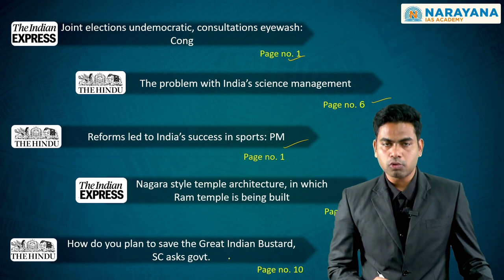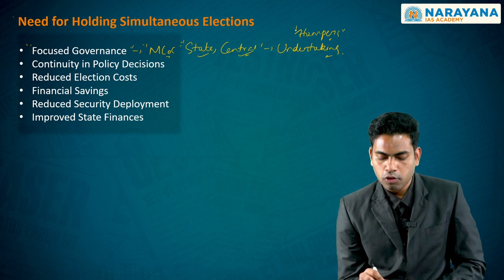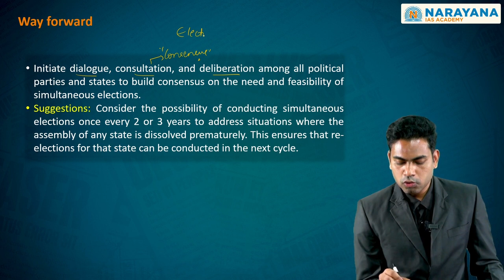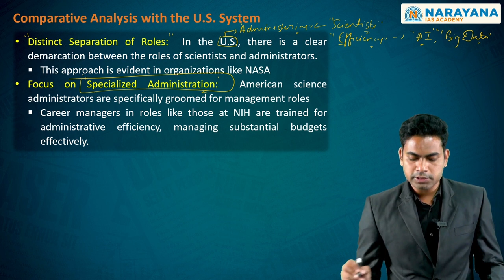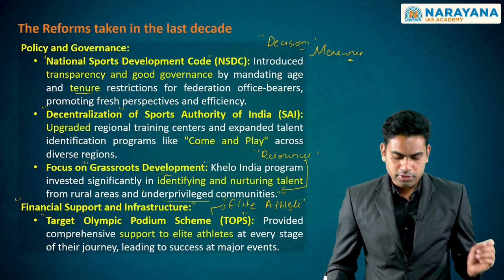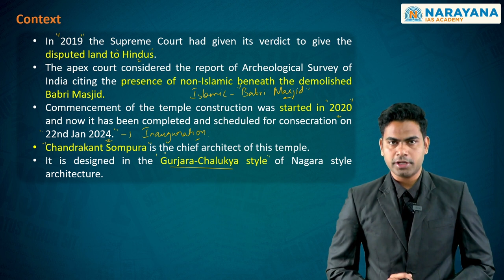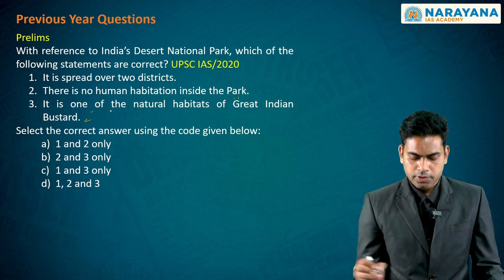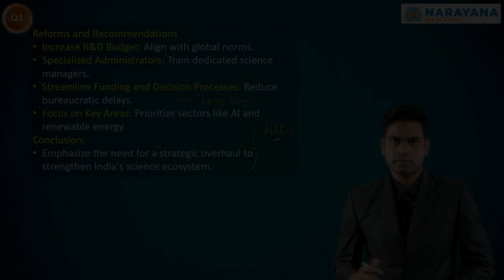UPSC Daily Newspaper Analysis 20-Jan-24 | Current Affairs for Civil Services Prelims & Mains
Welcome to the ultimate UPSC Daily Newspaper Analysis channel, your one-stop destination for staying ahead in the race for the Civil Services Prelims and Mains exams. Our expert analysis will give you the edge you need to succeed!

1. Intro: 00:00

2. Joint elections undemocratic, consultations eyewash: Cong (Polity & Governance): 00:59

3. The problem with India’s science management (Science  & Technology): 21:32

4. Reforms led to India’s success in sports: PM (Polity & Governance): 36:10

5. Nagara style temple architecture, in which Ram temple is being built (Art & Culture): 46:03

6.  How do you plan to save the Great Indian Bustard, SC asks govt.(Geography, Environment & Disaster management): 58:36

7. Prelims Practice: 01:04:29

8. Mains Answer Writing Practice: 01:07:34

📰 In our daily newspaper analysis series, we dissect the latest news from leading newspapers and sources, ensuring that you're well-prepared for the UPSC Civil Services examination. From important national and international developments to key socio-political issues, we cover it all.
🌟 What sets us apart:
• Comprehensive Coverage: We provide a thorough analysis of news stories, offering valuable insights for both Prelims and Mains.
• Holistic Approach: Our coverage includes historical context, background information, and the larger picture, allowing you to connect the dots in your preparation.
• Exam-Ready Insights: We focus on topics relevant to the UPSC syllabus, helping you build a strong foundation for success.
Join our growing community of UPSC aspirants on the path to success!

NARAYANA IS MATCHLESS
The proven track record of NARAYANA, in helping young boys and girls get entry into IIT(JEE), AIEEE, BITS PILANI, proves the point that when it comes to grooming the youth for success, NARAYANA IS MATCHLESS.

CIVIL SERVICES ACROSS THE NATION
Our aim is to make Andhra Pradesh synonymous to IAS/IPS & other central services in India. We, at the NARAYANA IAS ACADEMY provide the best coaching for Civil Services across the Nation

Ensure you're always up-to-date with the latest current affairs and news relevant to the UPSC exams. Let's conquer your UPSC aspirations together, one insightful analysis at a time!